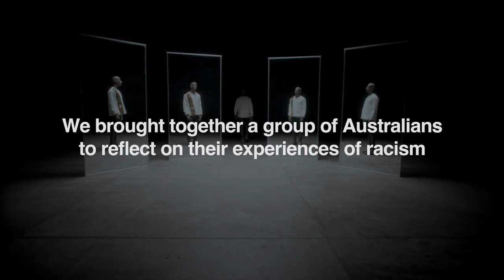Racism. It Stops With Me – Ask yourself the hard questions (60 seconds)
'Racism. It Stops With Me' is a national campaign calling on Australians who do not have lived experience of racism to reflect on its causes and impacts and commit to action.

No matter how challenging the conversation, we need to talk about racism and the causes of inequality.

By taking a stand against racism, we can build a fair and equal society – for all.

Ask yourself the hard questions at itstopswithme.humanrights.gov.au/question-and-context